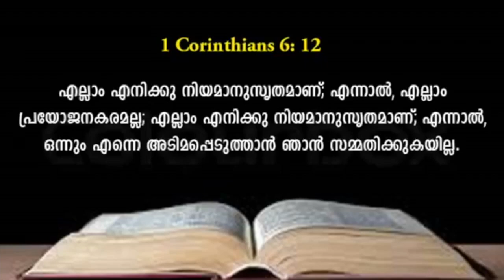Study of 1 Corinthians Part 16 (Chapter 6) Br. Sajith Joseph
Trissur    06/09/2019